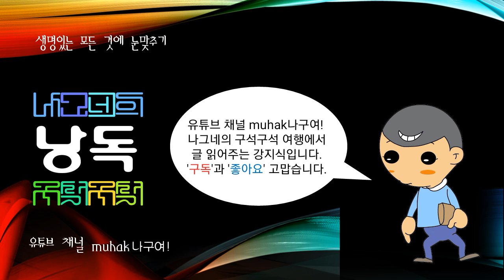보고타(Bogotá,Bogota), 콜롬비아의 수도